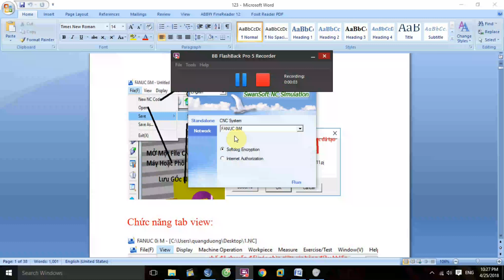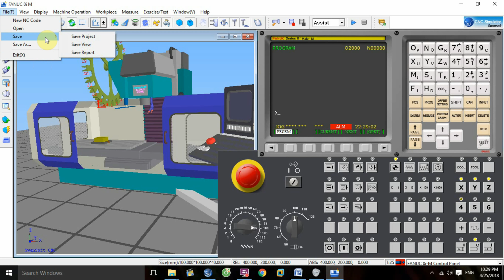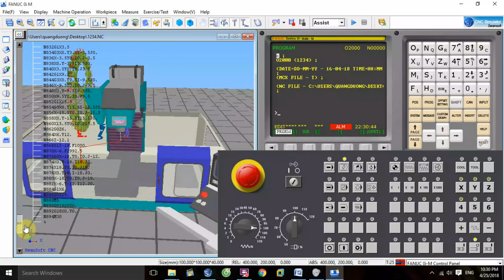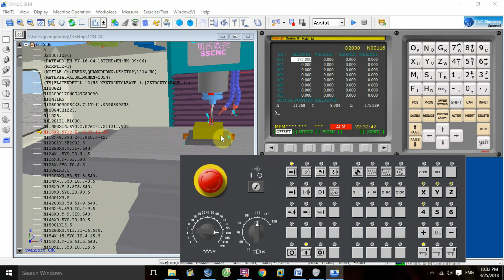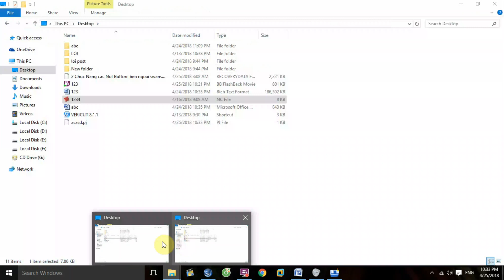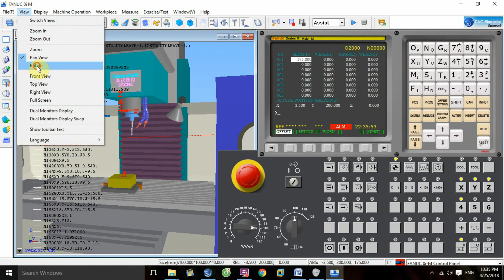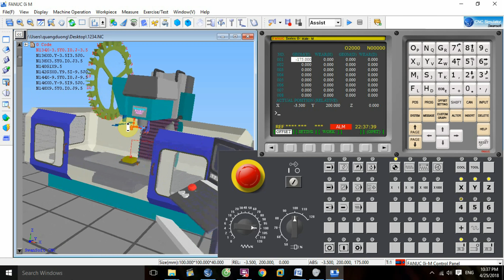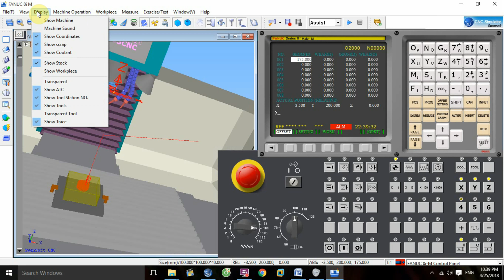3. Chức Năng Tab Flie, View, Display Của Phần Mềm Swansoft CNC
Đây là clip chi tiết về đứng máy CNC, Bao gồm lập trình tay và lập trình Phần mềm CIMCO Cho Anh Em Đứng Máy

Đây là giáo trình mình đã học được ở trung tâm CamMech nếu có điều kiện thì các bạn cứ tới đây học. Nói thiệt mình đã học ở nhiều nơi nhưng mình thấy ở đây khá uy tín . Khi học xong không làm được việc thì các bạn cứ quay lại hỏi giáo viên luôn giúp đỡ sẵn lòng mà không lấy thêm tiền.

Đây là cam kết của trung tâm:
Chương trình Đào tạo luôn đổi mới để bắt nhịp với sự thay đổi từng ngày về Công nghệ.
- Thời gian học linh hoạt có thể đi học vào các buổi sáng - chiều - tối tùy thích, không giới hạn thời lượng đào tạo, học thành nghề mới xong khóa học.
- Bảo hành tri thức: các học viên sau khi tốt nghiệp tại công ty có thể quay lại yêu cầu giải quyết những khó khăn trong công việc hiện tại.

🏬TRUNG TÂM ĐÀO TẠO CAD/CAM/CNC CAMMECH.

📌CS1: 151 Đào Duy Anh, Phường 9, Q. Phú Nhuận.
📌CS2: 299/3A Lý Thường Kiệt, Phường 15, Quận 11